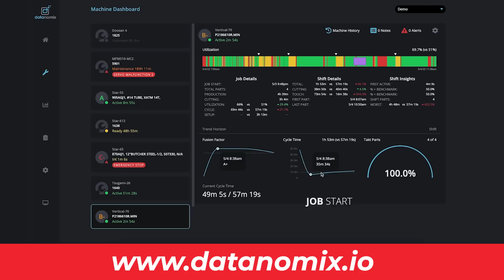Rolar Products massive expansion with 12-axis SX-38 machines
Today on MTDCNC, Tony Gunn is at Rolar Products with Mike Jones to talk about massive investments, growth, and machine shop efficiency. From one STAR SX-38 machine a year and a half ago to four machines at present, plus two more on the way, Rolar Products has expanded into a huge facility where they work with all sorts of clients to increase productivity and efficiency. Mike says they face no limitations with the 12-axis SX-38 machine and are looking into tapping the medical and aerospace industry while also working with Datanomix for shop floor efficiency. Are you looking for additional partners to enhance productivity?